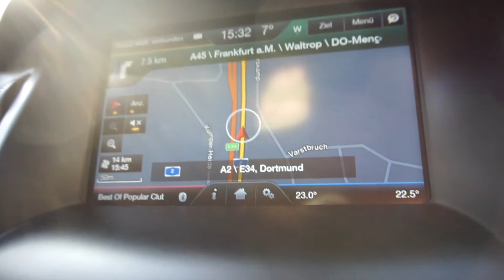Wir celebrieren unser 5-jähriges | Sonntag 12.02.17 | Daily Vlog | FMA | Mel @ Home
wir celebrieren unser 5-jähriges am Sonntagh 12.02.17  Daily Vlog und FMA

Equipment:
alte Kamera
neue Kamera
Mikrofon für Voice Over
neues Kamera Mikrofon
VLOG Kamera
neues Mikrofon